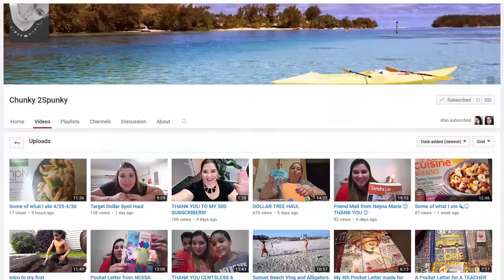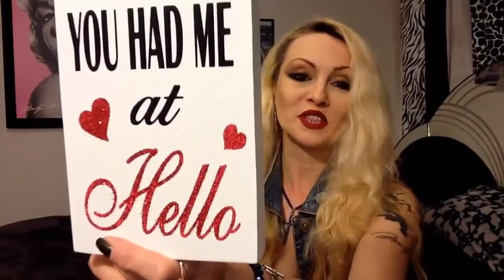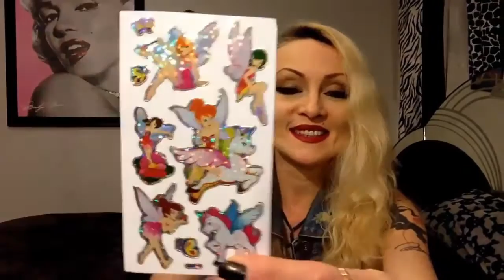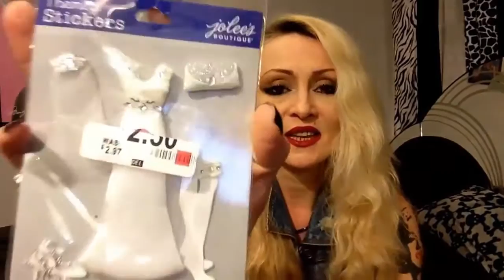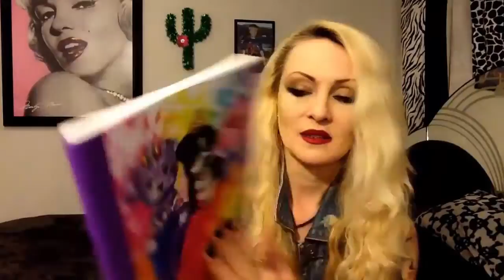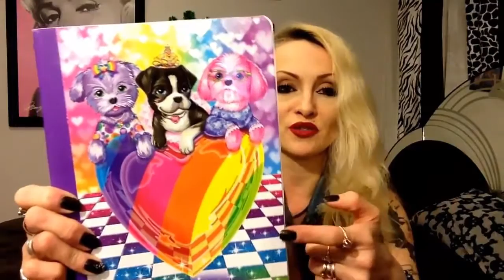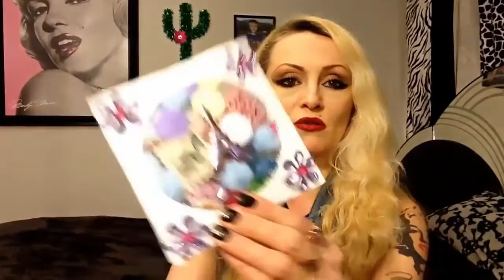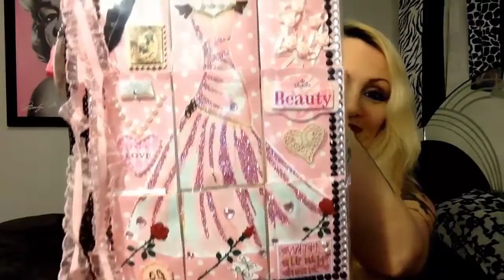Friend Mail from Chunky2Spunky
Surprise! I got a friend mail! This time it's from an amazing Monica from channel Chunky2Spunky please check it out and show Monica a big YouTube love! Cheers!